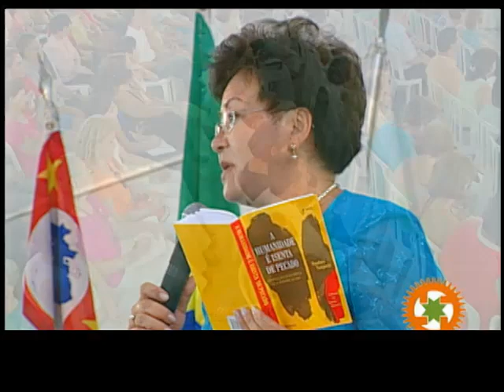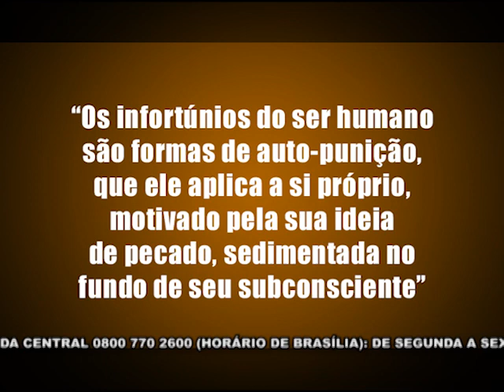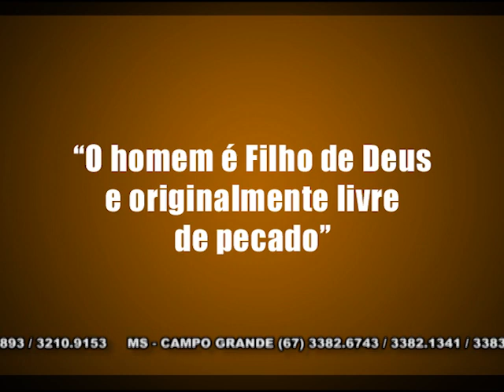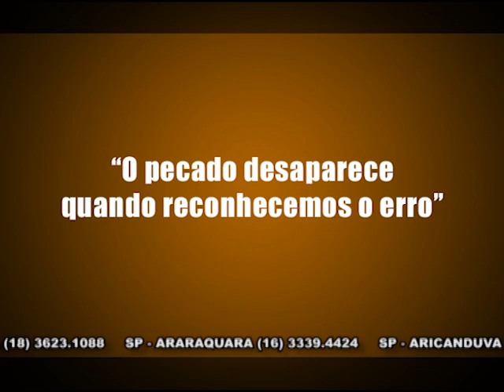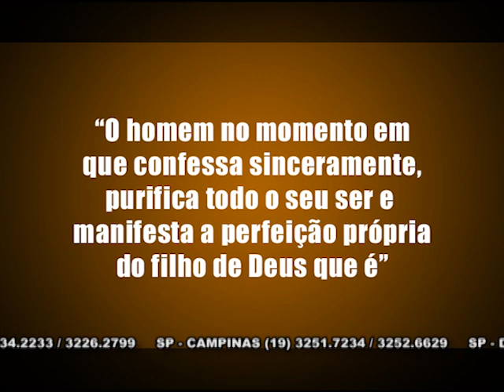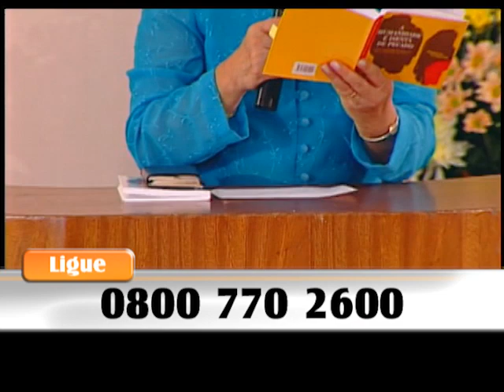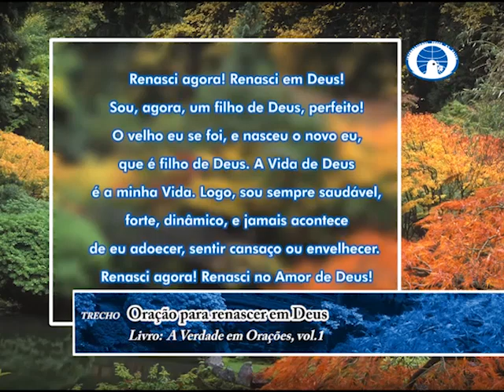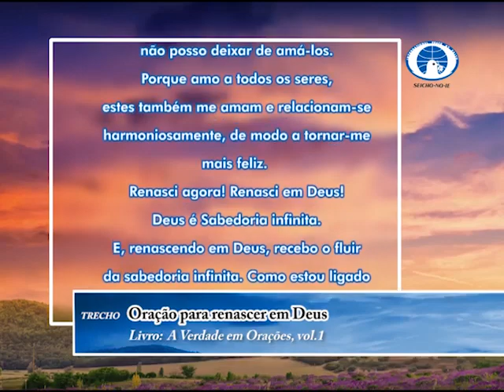O pecado se extingue com o arrependimento - SEICHO-NO-IE NA TV - 30.10.2017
Olá! Feliz dia! Um dia abençoado para você que acompanha o modo feliz de viver. Na palestra de hoje, a preletora Marie Murakami, a partir dos ensinamentos contidos no livro "A Humanidade é Isenta de Pecado" de autoria do Mestre Masaharu Taniguchi, nos orienta: "O pecado se extingue com o arrependimento".
Muito obrigado.